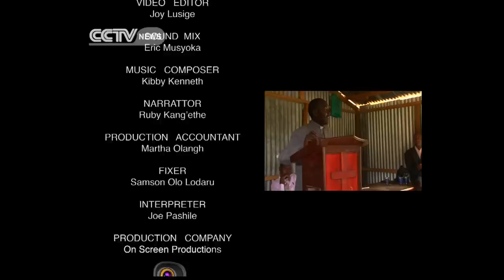Faces Of Africa - The last Oloibon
The Engidon'g is a prominent clan in the Maasai tribe. It is here amongst the Engidon'g clan that one will find the Oloibon. These religious leaders ruled the Maasai indirectly. Though an Oloibon did not exercise any real political power, the Maasai sought him for his prophetic gifts and supernatural powers.
The Enkidon'g is not as it used to be, the waves of modernization have swept away it's value.